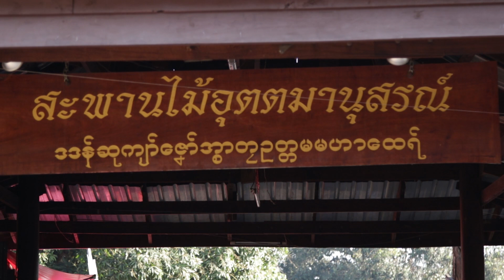เรื่องจริงรีวิว EP.9 เทินของ...เสน่ห์คนมอญ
เรื่องจริงรีวิว EP.9 ครั้งหนึ่งในชีวิต เที่ยวชมวิถีชีวิตคนมอญ อ.สังขละบุรี จ.กาญจนบุรี และหนึ่งอย่างบนสะพานมอญ สะพานไม้ที่ยาวที่สุดในประเทศไทย ที่ทีมงานเห็นแล้วต้องขอทดลองด้วยตัวเอง นั่นคือการเทินของบนหัว ที่มีตั้งแต่เทินของแบบเด็กๆ จนไปถึงเทินของแบบผู้ใหญ่ นอกจากนี้ยังมีมนต์เสน่ห์ ความงาม วิถีคนมอญ บางแง่มุม ที่เราเก็บมาฝากแฟนเพจ จะเป็นอย่างบ้างไปติดตามชม